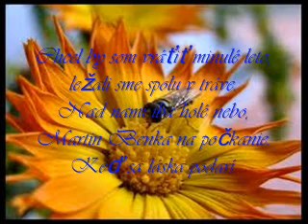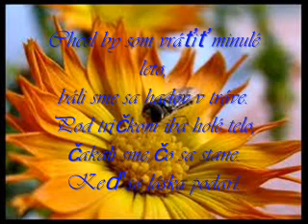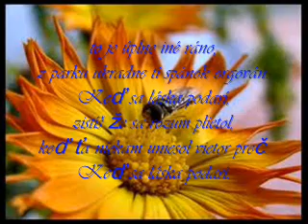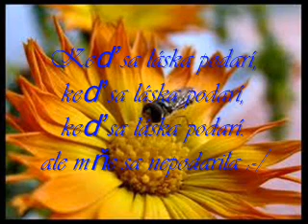gladiator -keď sa láska podarí+[text]